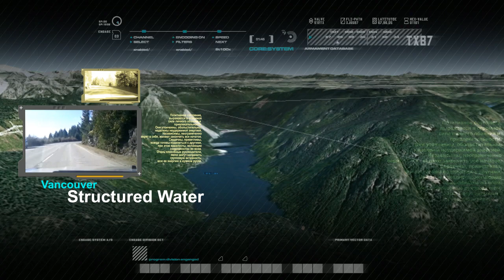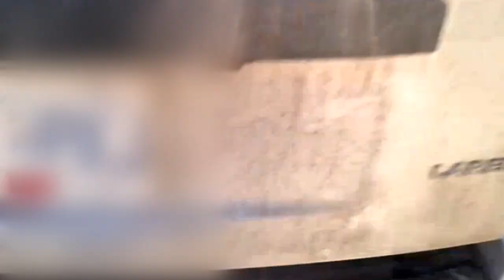Structured Wata Jah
Structured Water & Health
Earlier cultures understood water much better than we do today. Pure water was treasured. The ancient Chinese saved water in jade vases, Incas and Aztecs in obsidian jars and African witchdoctors used quartz. One thing modern research has now proved, is that the high silica content of all these minerals allows water to keep its structure and prevent it from becoming "weak" and polluted.